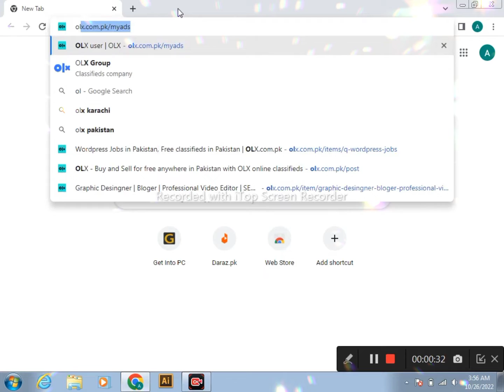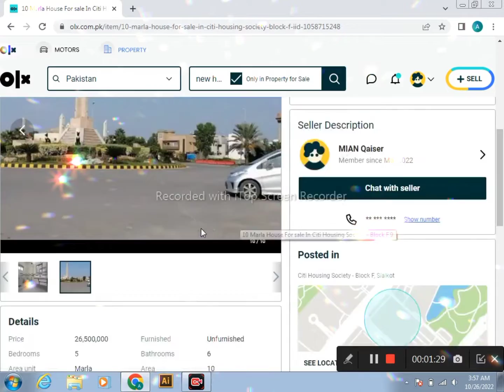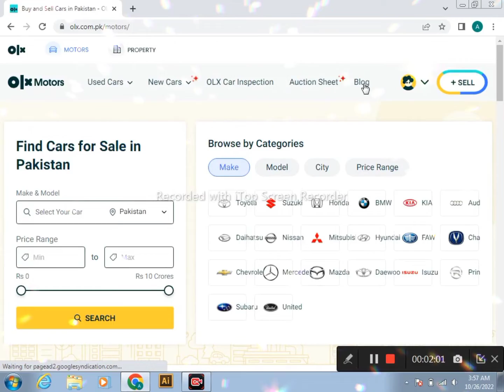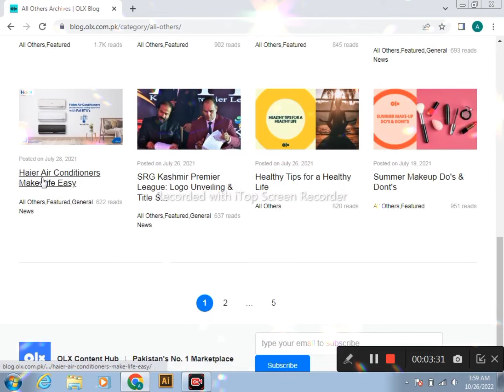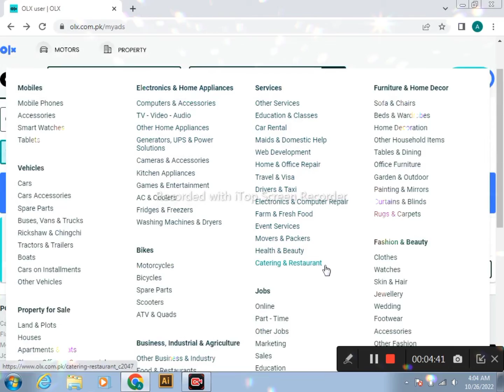Olx OlxJobs Buying&Selling OnlineBusinessGrowthConsulting Lesson NO:5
A.O.A;
I'm A Ash. Olx NO.1 Marketing Place.
today My Topic Olx Buying&Selling.
Hopefully Understand All Lectures Of Olx.
If u Want Any Confusion This Topic Send It Comments.